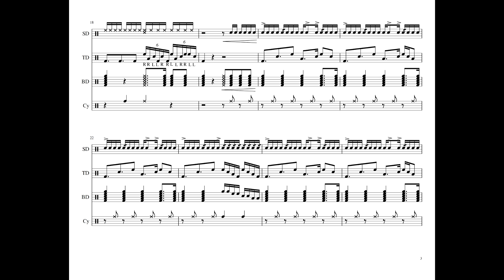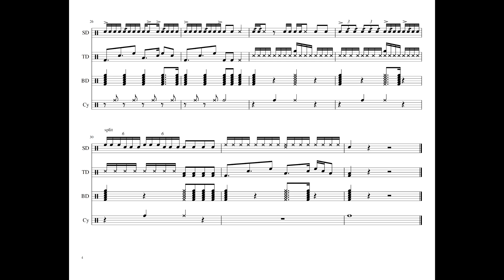Pepsi - Drumline Cadence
Sorry for the terrible playback. I am working on getting better software. Like and leave some feedback, thanks!